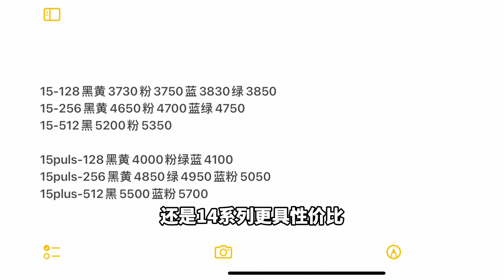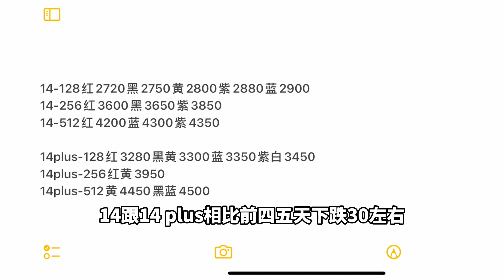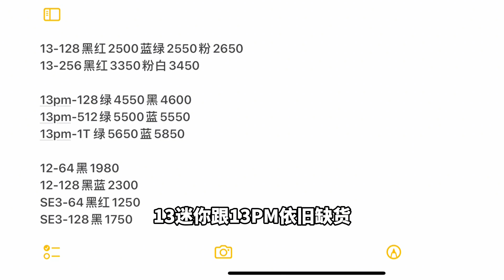华强北行情惨淡，苹果 iphone 15 Pro 市场成堆 4250元全新未激活没人要